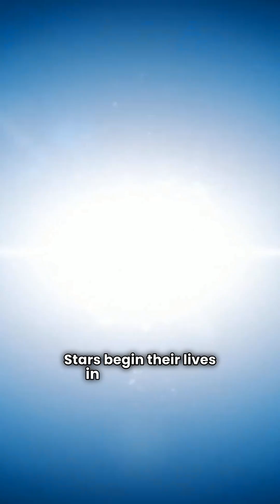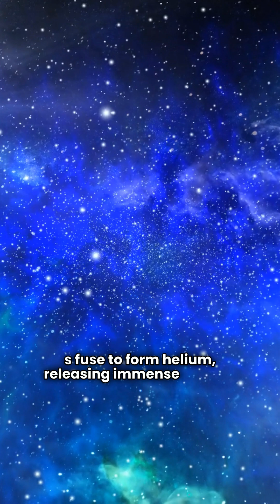Star Life Cycle Explained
Stars are born, live, and die in a cosmic cycle that takes millions to billions of years. Understanding this cycle helps us grasp how elements essential to life are formed and spread across the universe.